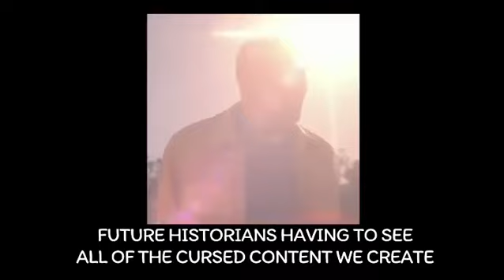countryhuamans fans vs countryballs fans| CountryhumansUwU